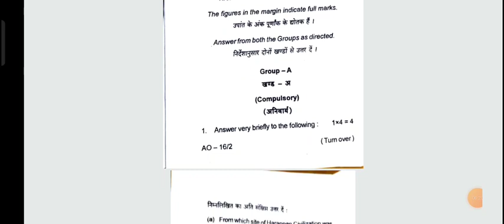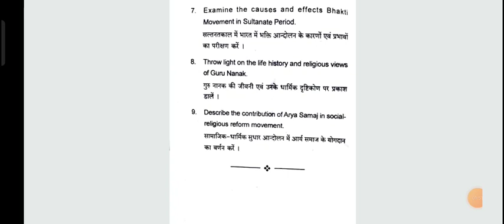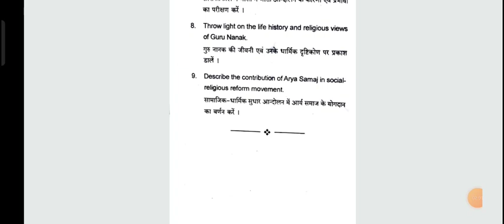History Question MA/PG Sem-3, Cc-7, Session-21-23